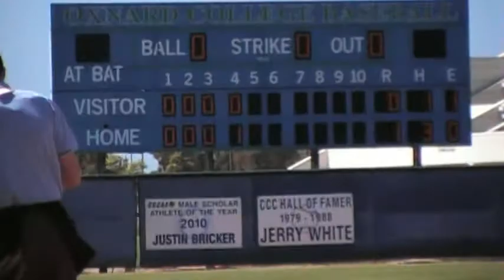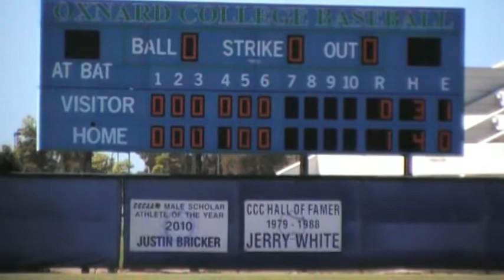Oxnard College vs Allen Hancock Mens Baseball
See who make all the Plays in Mens College Baseball By TonyD